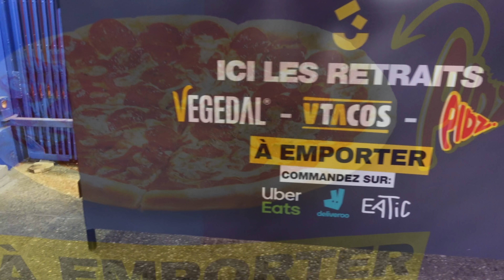Pizza Vegan à Paris : Pidz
Pas facile de trouver une pizza qui soit à la fois complètement vegan, généreusement garnie et qui soit un peu originale... Alors quand Not So Dark m'a invité a venir découvrir son nouveau concept nommé Pidz, je ne pouvais qu'être joie ! Je vous livre donc mes impression à chaud, sur cette nouvelle pizza à la New-Yorkaise, Vegan Style !

*Pidz
1er point de click & collect : 13 place de Rungis - 75013 - Paris

🍕-5€ sur la 1ère commande Pidz sur Eatic.com !
🔑 Code : KARDINAL5

Cette vidéo a été réalisée en partenariat avec NotSoDark
🎶 Musique crée par Alex Sindrome

VegetalSquare.fr :
-5% sur votre commande sur le site avec le code : KARDINAL

Lesnouveauxfermiers.com :
-10% sur votre première commande sur le site avec le code : KARDINALFERMIER

vgtl.co
 -10% sur la boutique en ligne avec le code : Kardinal